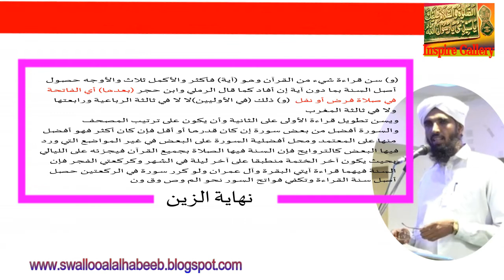നിസ്കാരത്തിലെ സുറത്ത് പാരായണം QURAN RECITATION IN NAMAZ | Dr. Abdul Hakeem Sa-adi | Fath-hul Mueen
Dr. Abdul Hakeem Sa-adi | Fath-hul Mueen Class 120 | Part 1 | Malayalam